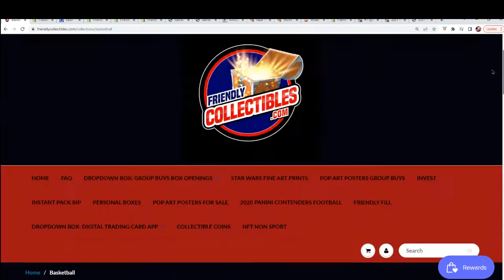202122 Panini Contenders Basketball Hobby Box FILLER K ID 22CONTBSK105